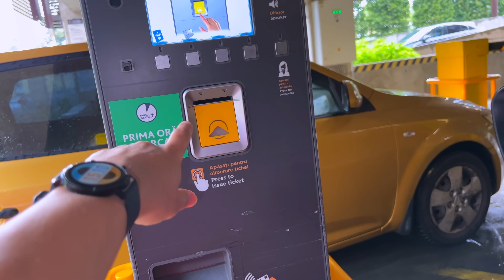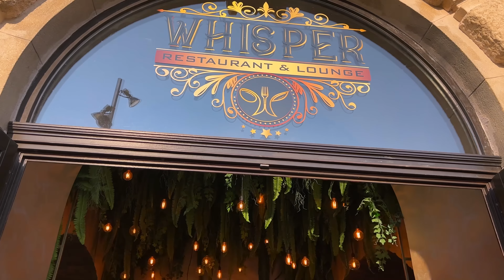SUNT CERUTA IN CASATORIE DE ZIUA MEA !